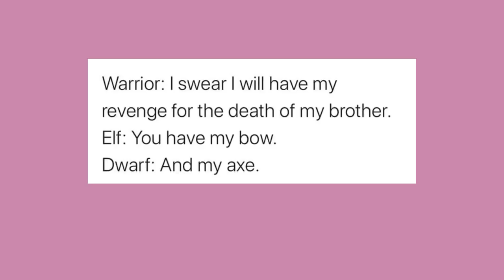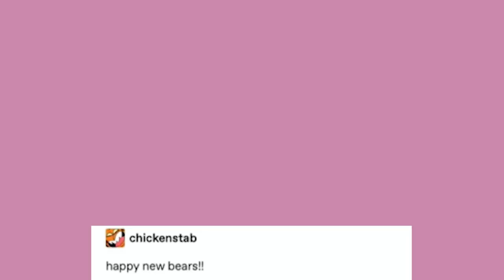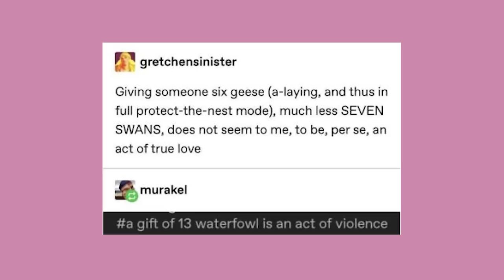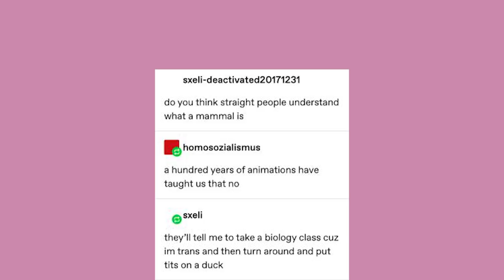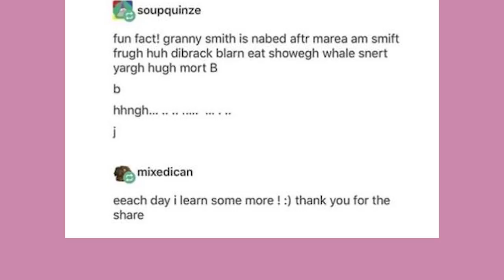"Imagine Dragons Wrote Musical Numbers" | Late Night Tumblr Posts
Got Stuff You'd like to Send? Send it to:
P.M. Seymour